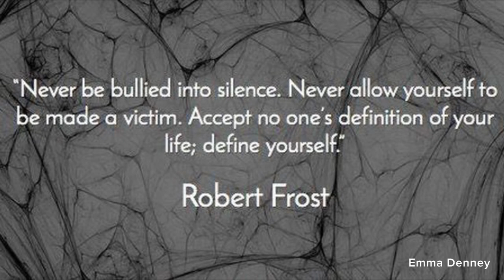Robert Frost Documentary